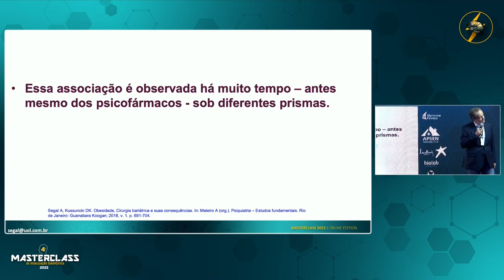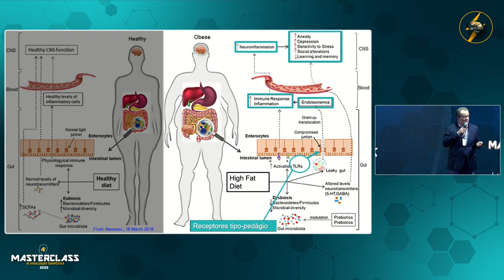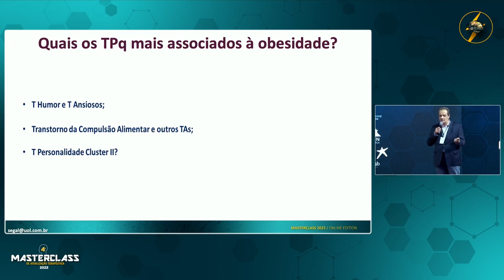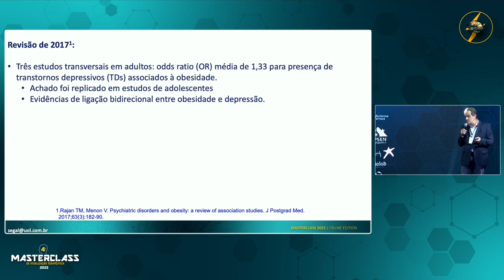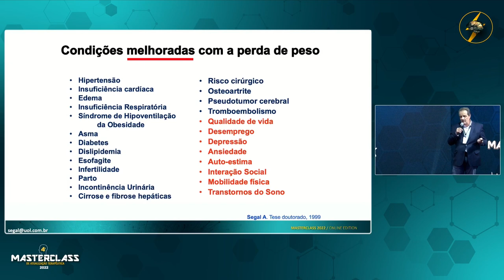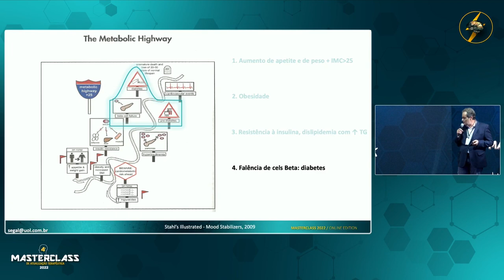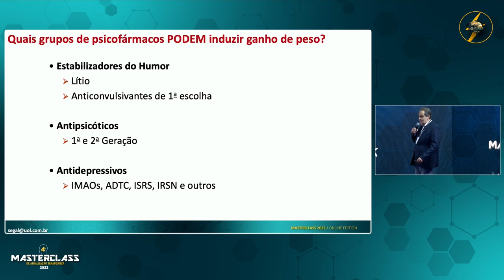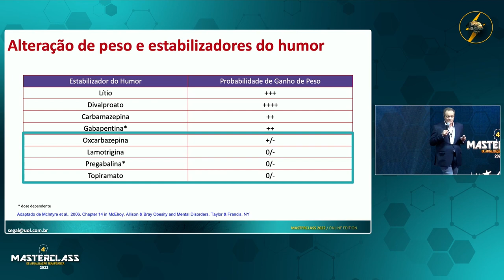Obesidade e transtornos mentais: uma via de mão dupla? - Prof. Adriano Segal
São diversas as inter-relações entre excesso de peso/obesidade e transtornos mentais...
Mas, afinal, quais são as principais? Quais os mecanismos fisiopatológicos comuns?
Quais condições podem ser melhoradas com a perda ponderal?
Adiposidade e obesidade podem ser fatores predisponentes para declínio cognitivo e quadros demenciais?
Quais grupos de psicofármacos NÃO induzem ganho de peso? E quais são aqueles que PODEM induzir ganho ponderal?

Nestes trechos, retirados da apresentação do Prof. Adriano Segal no 4º Masterclass de Atualização Terapêutica (2022), o assunto é abordado de uma forma muito mais simples e prática! Vale a pena conferir!!!

Fique atualizado com alertas por e-mail

Interessado em Psicofarmacologia? Confira o Portal BIPP